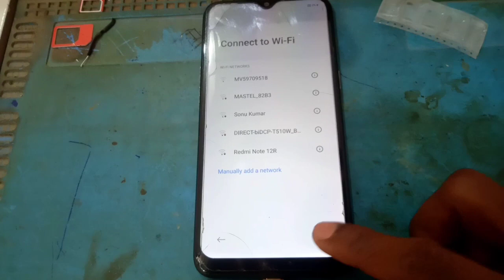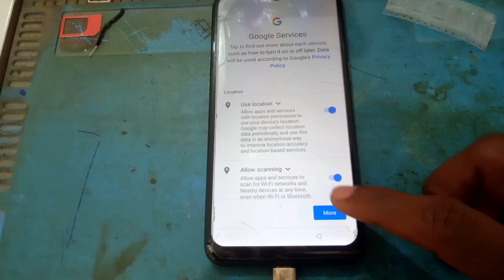All Realme Mobile system cruption// DM veriety cruption error Fix solution 💯.. . . How to Repair